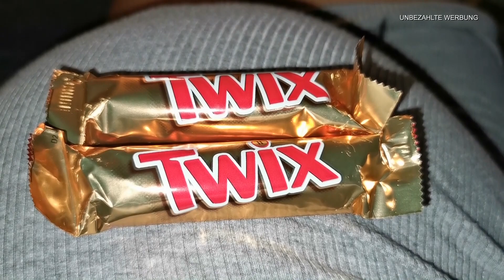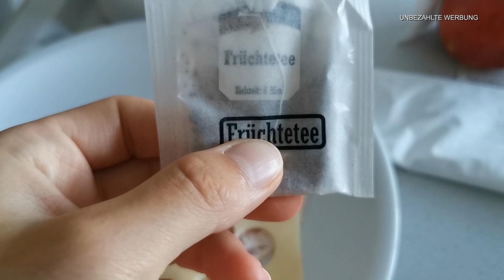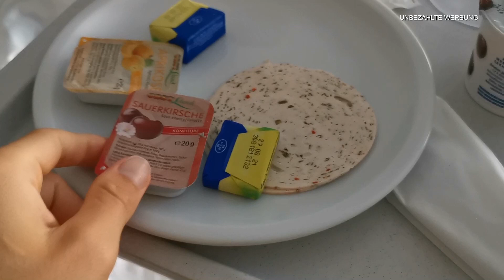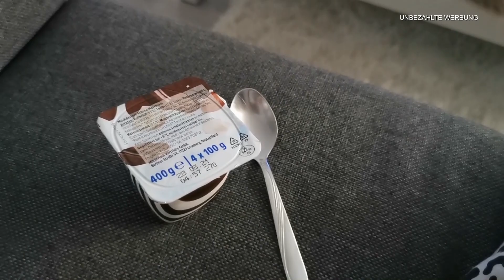FOOD DIARY | ESSENSTAGEBUCH | INTUITIV ESSEN | ESSEN OHNE REGELN | TAGEBUCH | #159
Ich esse immer das worauf ich Lust hab ...
nicht das was man sollte müsste oder oder das ist für mich der beste Weg um immer gut gelaunt, motiviert durch den Tag zu starten 😉 . ( ein Zuckerjunkie bin ich auch 🍫🍪😅)
Ich finde das wichtigste ist doch das man sich dabei gut fühlt und nicht das was andere sagen was besser wäre. Ich denke das kann jeder Erwachsener für sich selber entscheiden was seinem Körper gut tut ...

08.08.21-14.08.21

Code für Deutschland, Österreich, Schweiz

MEIN HYLA KANAL:
lisaschnapa_home

Lisa R.
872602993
Packstation 120
87600 Kaufbeuren

*Produkte die ich täglich nutze :
Mein Handy :
Mein Schnittprogramm:
Tablett von den Mädels:
Mein Trockner:
Mein Hula Hoop Reifen:
Mein Laptop :
Unsere Alexa :

*1 Kostenlosen Monat bei  Amazon Kids+ (FreeTime Unlimited) :

*30-Tage-Test-Mitgliedschaft bei Amazon Prime kostenlos: